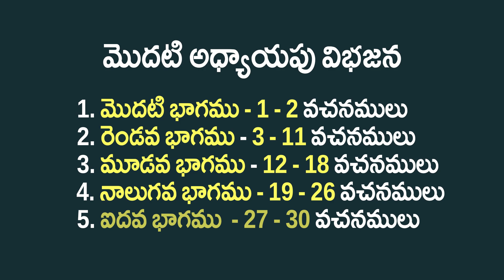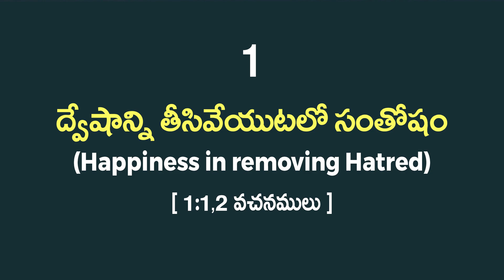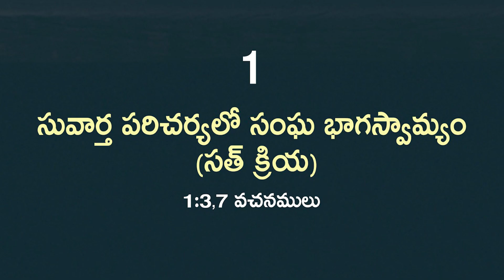ఫిలిప్పీ పత్రిక (1: 3,7 వచనముల వివరణ) శ్రమలలో సంతోషమా? మనిషికి ఇది సాధ్యమా? (Session -9)